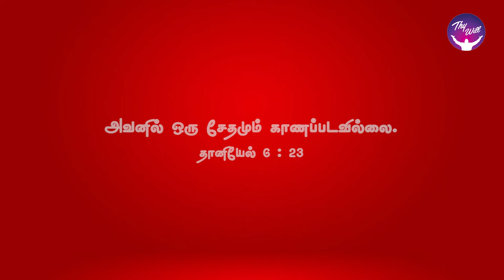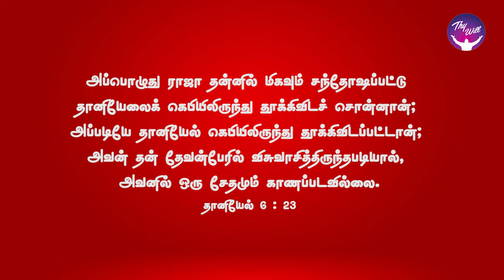God Morning Season 2 | Overcoming Hurt | Rev.P. Samuel Anbarasu | Thywill TV